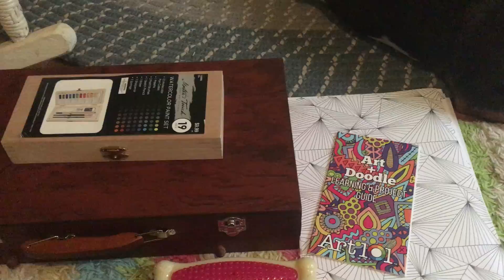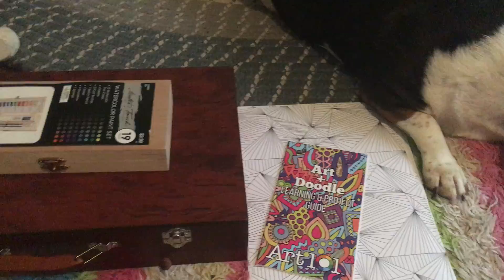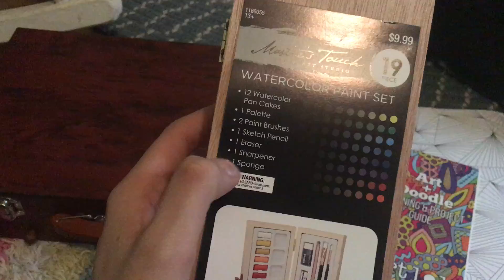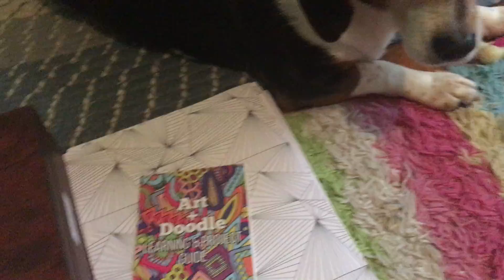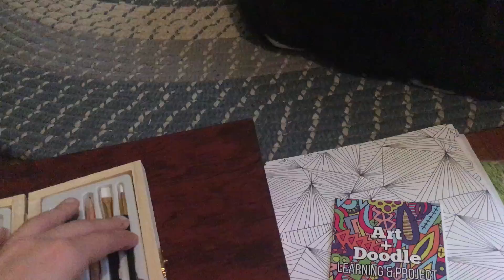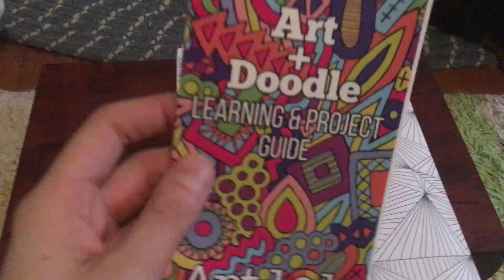A VIEW OF MY NEW ART SUPPLIES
Hey everyone! I hope y’all had a great Halloween. I’m sharing these new art supplies that my wonderful and sweet boyfriend gave me. So thankful that he’s so supportive. ❤️